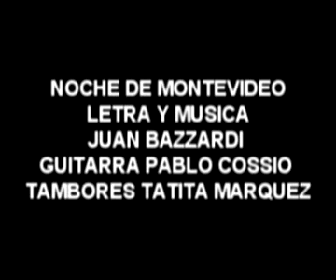ensayo -"noche de montevideo" - cantautor JUAN BAZZARDI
NUEVA CANCION CARNAVALERA CON LA GUITARRA DE PABLO COSSIO Y LOS TAMBORES DE TATITA MARQUEZ. AQUI EN CASA ENSAYANDO ESTE CANDOMBE ESPERO LOGRAR EL AGRADO ...DE TODOS MIS AMIGOS